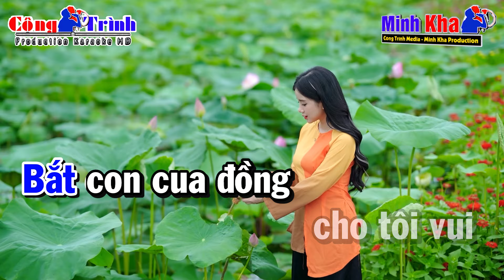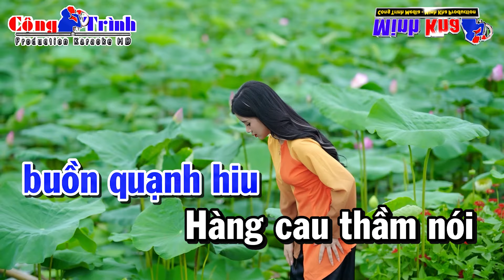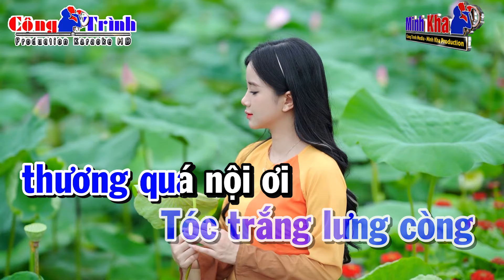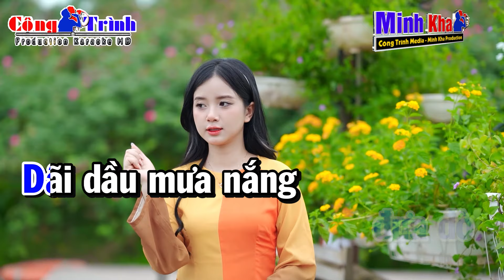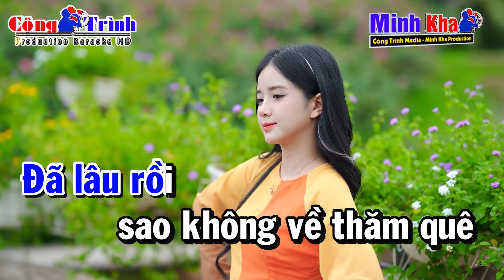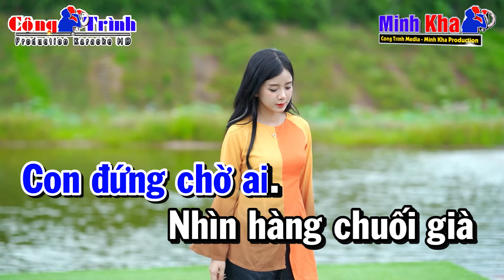Karaoke Nội Tôi Tone Nam Nhạc Sống Mới Nhất | Karaoke Công Trình